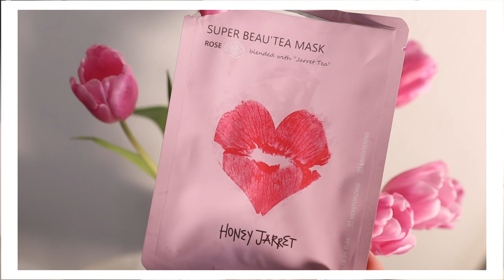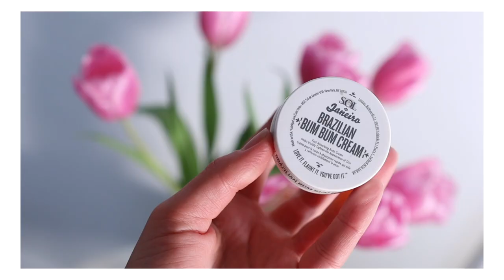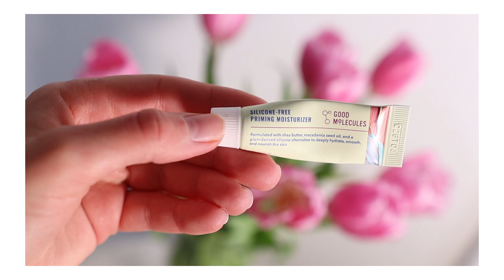🗑ПУСТЫЕ БАНКИ февраля: мне это удалось!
Всем привет!💕 Сегодня я поделюсь с вами видео о пустых банках февраля, а именно об уходе и косметике, которую  удалось использовать до конца. Я считаю, что такие видео дают наибольшую информативность о том, понравился ли определенный продукт или нет, без воды, и  кратко.

Таймкоды:
0:00 Intro
1:07 Масло для стайлинга Paul Mitchell
2:18 Крем Josie Maran
4:12 Крем Hempz
5:10 Шампунь Eva NyC
5:55 Эмульсия 3W Clinic
6:40 Крем для лица Belief
7:10 Маска листовая Honey Jarret
7:51 Патчи Wander Beauty
8:29 Умывалка Honey Jarret
9:48 Масло очищающее Hanskin
10:28 Крем для рук By Terry
10:56 Крем для глаз AmorePacific
12:04 Крем для рук
12:32 Жидкие тени ELF
13:27 Крем Brazilian Bum Bum
14:22 Good Molecules
15:18 Щербет Honey Jarret
15:54 Скраб Nature Lab
16:46 Estee Lauder концентрат
17:33 GlamGlow крем для глаз
18:13 Sunday Riley
18:51 Спрей Makeup Revolution
19:50 Outro

🎵 Аудио:
Kitran - Watercolour Beach

ЧТО НА МНЕ НАДЕТО:

Кофта Forever 21

💖FAQ:
-Возраст: 25 лет, Близнецы
-Местоположение: Тампа, USA
-Камера: Canon M50